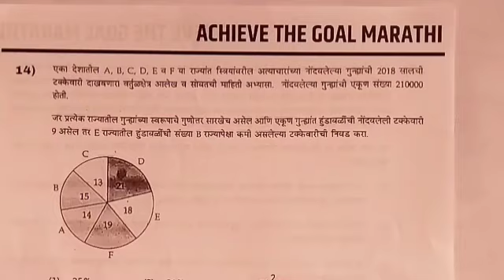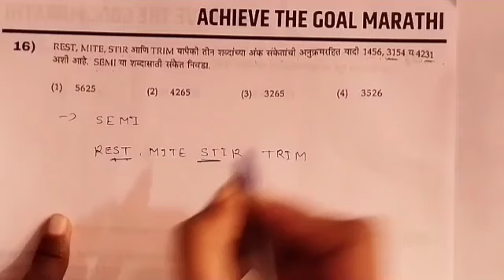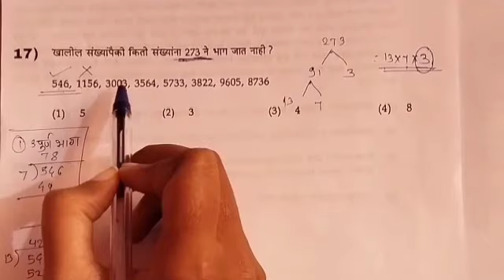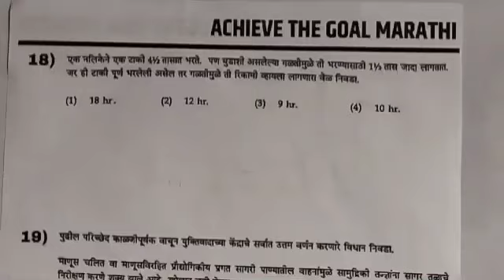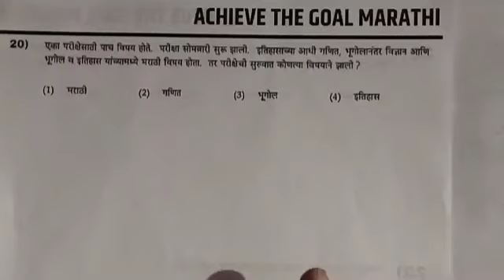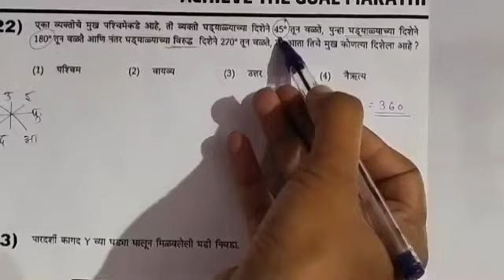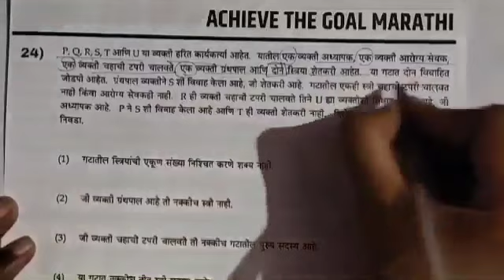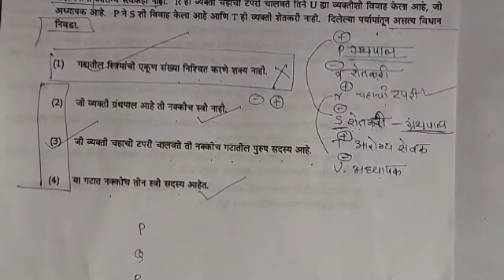MPSC Rajyaseva prelims Exam Analysis 2022 | MPSC Rajyaseva prelims exam GS -2 Analysis 23 jan 2022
MPSC Rajyaseva prelims Exam Analysis 2022 | MPSC Rajyaseva prelims exam GS -2 Analysis 23 jan 2022 Csat